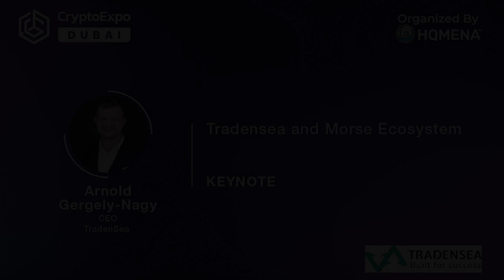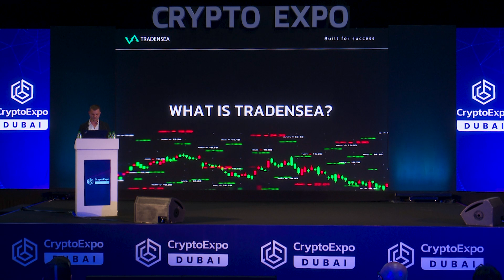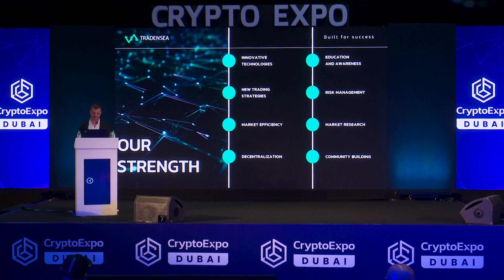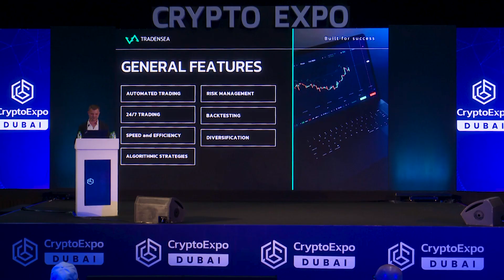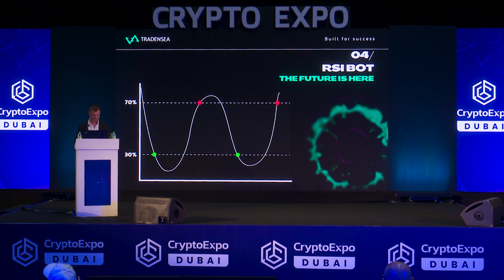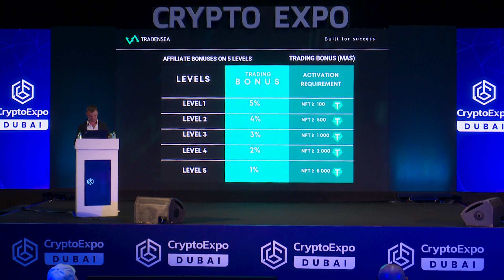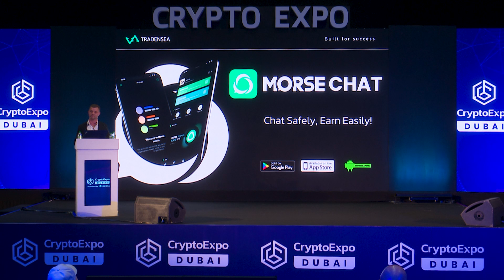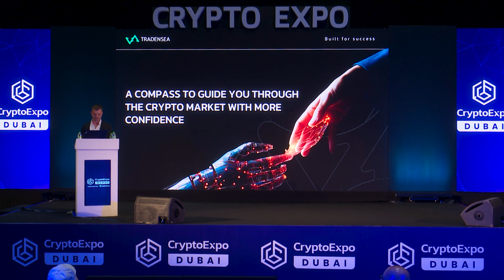TradenSea speaking at Crypto Expo Dubai 2023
Arnold Gergely-Nagy is the CEO of TradenSea speaking about “Tradensea and Morse Ecosystem” at Crypto Expo Dubai 2023.

Speaker Bio : Arnold Gergely-Nagy, founder of Tradensea & Pooolse, Result-oriented IT, Trade and blockchain development executive with increasingly responsible experience driving project strategy and execution for his own IT development company. Sophisticated understanding of complete process from the evaluation and preparation of new opportunities to the final implementation, that enables successful development with a focus on profitability, ability to anticipate market trends, initiate timely development, and enhance value in competitive and mature markets. Respected as a dynamic team builder, hands-on leader and creative solutions provider.

Areas of Expertise Include:
Blockchain, Web3, DeFi, Crypto, NFT, DEX,  Altcoins,
Digital & Virtual Assets